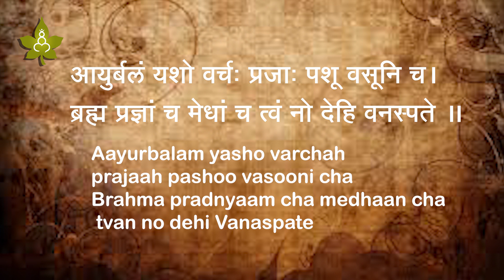वटवृक्ष - अनादि जीवनस्रोत Banyan - the ancient tree of life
Know the life-giving, mythological story of the Ayurvedic herb, the Banyan tree, plus home remedies from this herb in this video.

There was this apocalypse, nothing remained, Lord Vishnu went into a yogic sleep state, the illusion-Maya fell asleep too, there was nothing, only quietness and water everywhere. Then, on one leaf of this Banyan tree, Krishna, the supreme consciousness was sleeping on this leaf, with the great toe of his foot in his mouth.

What does this indicate?, the wheel of nature, when the toe of the foot is put into the mouth, it signifies that this leaf of the banyan tree, has the potential to once again, start this wheel of nature.

From that point once again the entire creation came into existence, once again the world was created, thus the importance of the Banyan tree is increased .

I remember, that in Gujarat, the Vatodara city, it is called Badoda, Vadodara, but in ancient days the name was Vatodara, that town or city inside which one find many vad – Banyan trees, on this base the city got its name.

We worship this Banyan tree in India. Especially, women, because the hormonal cycle and the child bearing potential is important in women.
The reason behind the worship of trees, is that we establish a relationship with nature, with plants.

The women worship this tree, as behind this ritual is a mythological story.
The story of Satyavan and Savitri. The God of death Yama, had come to take away the pran-life force of Satyawan, when his wife Savitri stopped God Yama. She insisted that she would not allow God Yama to take away the life of her husband. There ensued an argument and Savitri kept the body of her husband below the Banyan tree and worshipped the tree. The outcome was God Yama had to return the pran-life force to the body of Stayavan.

What this means, is that the pranic energy is the field effect of the Banyan tree. That in the area surrounding the Banyan tree the pranic energy increases. It is useful for both reasons, as medicine and life giver.

The first use is that the bark of this tree, take apiece, half this size, pound it a little and add 4 cups of water, and boil it until one cup of water remains and then drink it. This water is also useful for the vaginal douche therapy in the Ayurvedic Panchakrama treatment.
So these medicinal properties are there in the Banyan tree, in addition, the field effect here is important. For getting t his benefit, one moves in circles around the tree.
And to make this encircling of the tree more meaningful, the women take the cotton string, thread and move around along with it, like in Mahabharat, the Queen Draupadi, calls upon Shri Krishna, and has ties the corner of her saree as the thread instead of the rakhi that the sister ties to her brother. In a similar manner , the women wrap the thread around the tree, as if they are dressing up the tree. Why is it wrapped around , so that automatically the encircling  of the nucleus of the tree happens-pradakshina .
So this Banyan tree increases the pranic energy is our experience. For those who sometimes have doubt, I try to explain, that like in the field when the armature moves around, electricity is generated. Similarly different trees have different field effects, and we get this life giving pranic energy.
We can take the fresh green sprouts of the tree and mix them with sugar, make a small ball and eat this small ball followed by a cup of milk. This helps to regularise the menstrual cycles, there is hormonal imbalance and those women having difficulties in conceiving a child, it is beneficial.
In this manner, and these areal roots, we can add to oil, after pounding, first we need to soak them in water as it is quite firm. And then after little pounding, it is added to coconut water and boiled along with water. Without water the oil can never be boiled by itself as it will start burning. The oil that is made from this , is called as vata-jataadi oil, later we can add Amla, Hirda, Behada, turmeric etc to this oil. This oil gives, long, thick, shiny black hair. Many have the problem of hair fall, the hair  comb, brush is full of hair.
Even for problems of white discharge, the decoction of the bark is beneficial, many women have this problem of discharge from the vagina, this leads to decrease in the hair quantity. So this works both ways, drink this decoction and apply this oil.
This Banyan tree is very common in India, you will find it everywhere, in the villages specially the huge tree becomes the meeting place for people to come together in the evenings. The panchayat- the deciding authority in the villages come together and take decision for the people. This tree gives support to all.
To bring peace in our lives and specially for health-care of the women, this Banyan tree proves to be very useful.